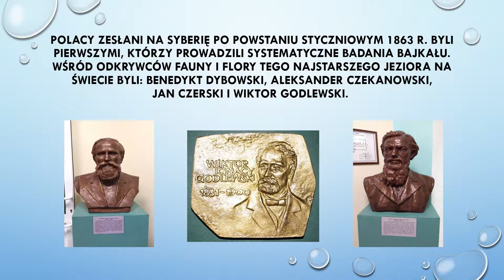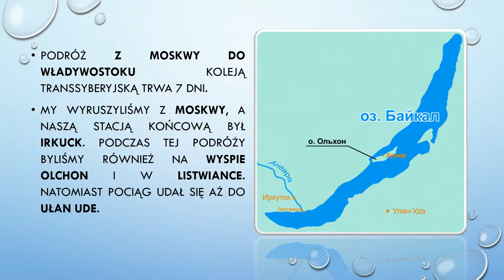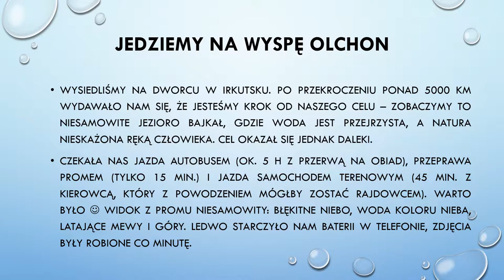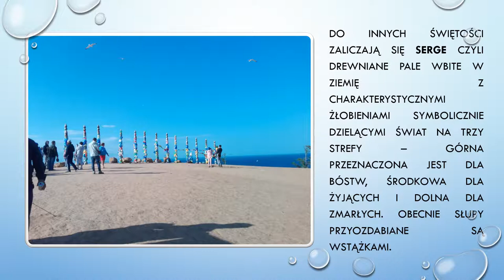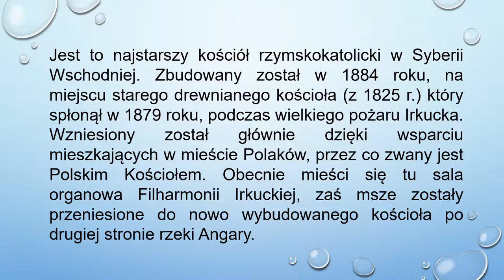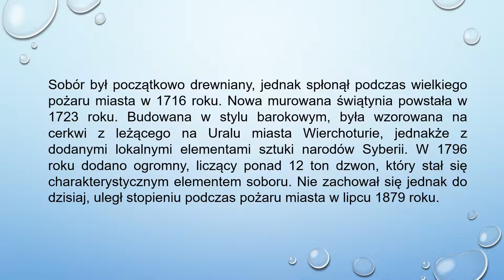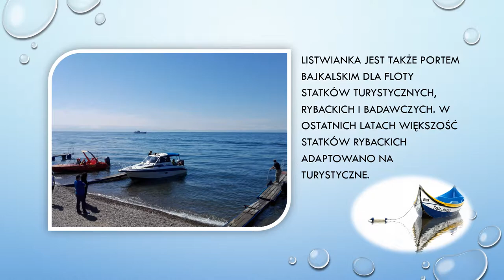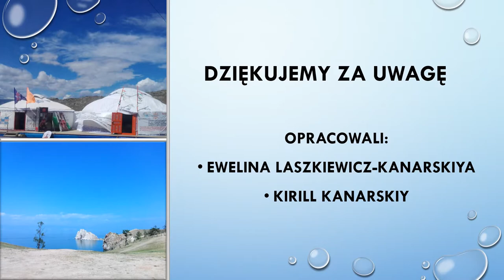Bajkał oczami Szkoły XYZ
Bajkał oczami Szkoły XYZ. Nasza podróż na Bajkał.